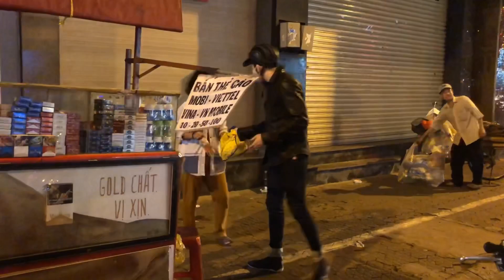Nụ cười của các cô chú vô gia cư - Dương Triệu Vũ và một buổi tối đầy ý nghĩa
Trong một đêm mưa đoàn của Vũ đã đi thăm các cô chú.  Những món quà nhỏ được khán giả quyên góp trong những show diễn.  Đây là lần đầu tiên Vũ đi bằng xe máy để tìm các cô chú.
Kênh YouTube chính thức của ca sĩ Dương Triệu Vũ